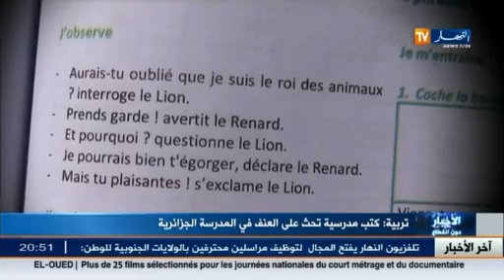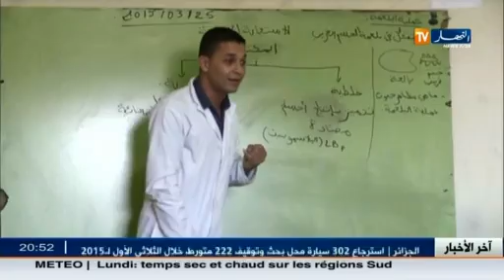جملة تحرض على العنف موثقة في برنامج دراسي للتلاميذ "فضيحة أخرى "!!